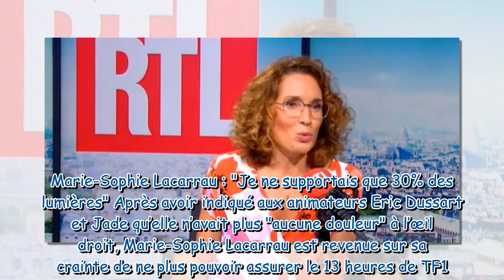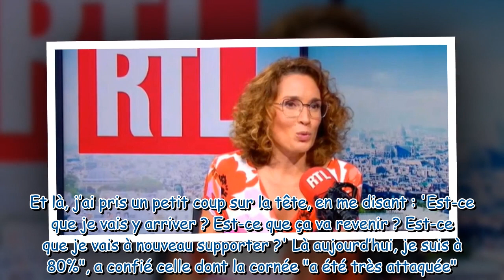"Je suis à 80%" : Marie-Sophie Lacarrau revient sur sa grave infection à l'œil et confie ce que ça c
"Je suis à 80%" : Marie-Sophie Lacarrau revient sur sa grave infection à l'œil et confie ce que ça change au 13 heures de TF1